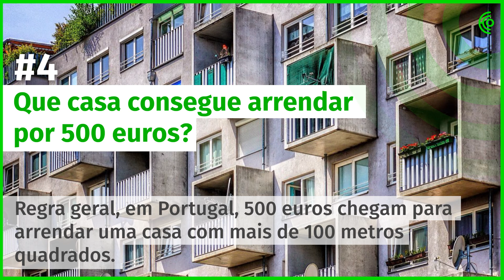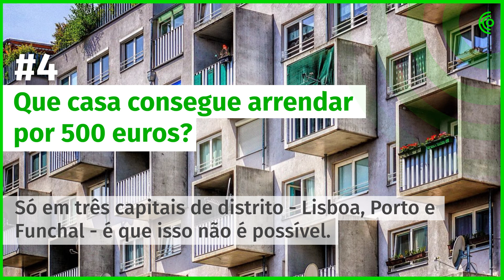02 de abril - A manhã num minuto